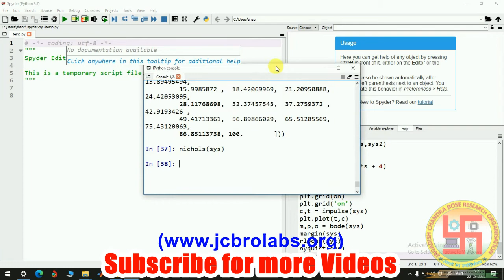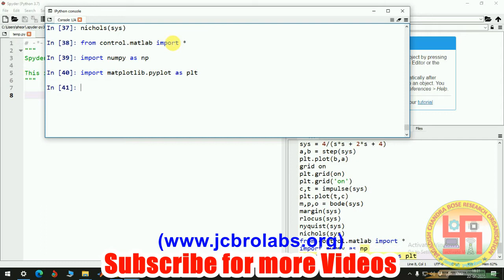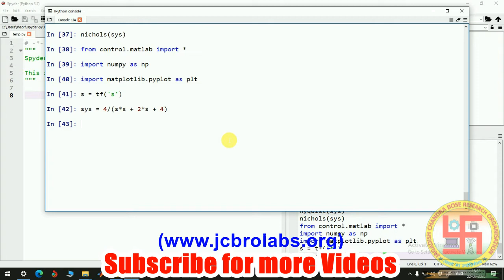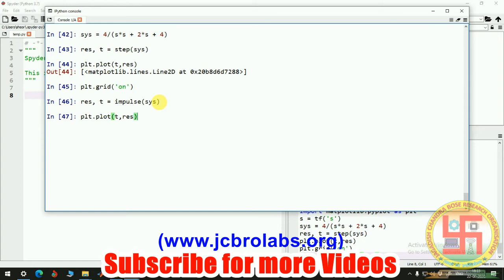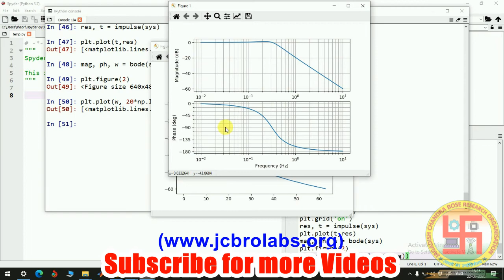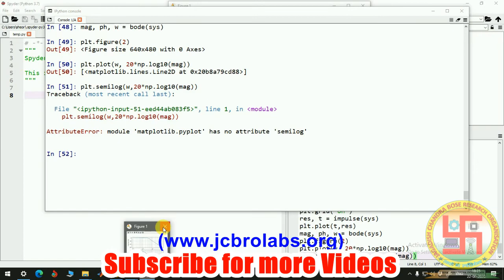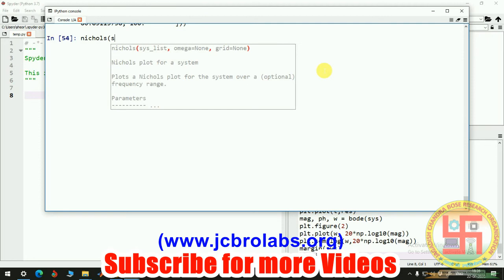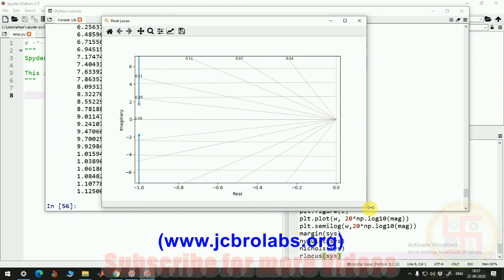Time & Frequency Domain Analysis in Python | Control System using Python (Part 2)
In this tutorial video we have taught about time and frequency domain analysis of control system transfer function in Python.
We provide thesis and project assistance to Ph.D/M.Tech/B.Tech students.
We also provide online training, help in technical assignments and do freelance projects based on Python, Matlab, Labview, Embedded Systems, Linux, Machine Learning, Data Science etc.
For more details and to get the source code of this video,